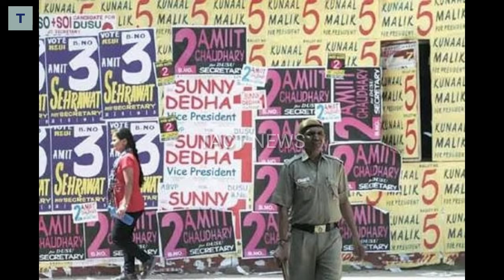DUSU RESULT : ABVP SWEEPS 3 POSTS POLLS WIN RESULT 2018 ELECTION WITH president NSUI 1 post win DU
DUSU RESULT : ABVP SWEEPS 3 POSTS POLLS WIN RESULT 2018 ELECTION WITH  president NSUI 1 post win DU Bagged